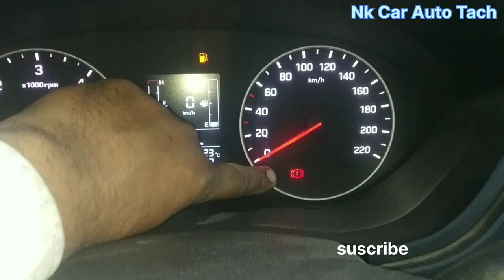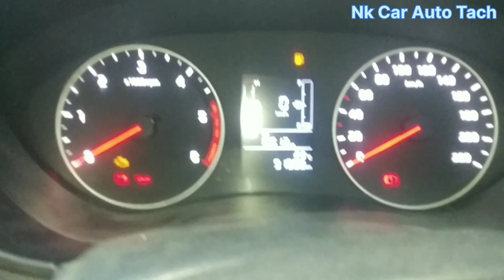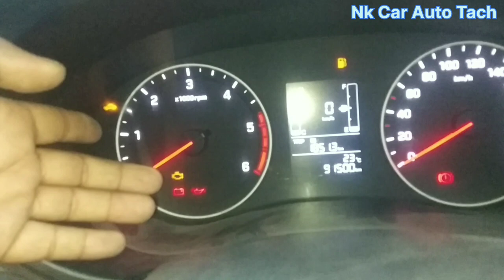car basic information car Basic Knowledge in Hindi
car basic information
car Basic Knowledge in Hindi

automobile basic knowledge in
hindi
car engine basic knowledge in
hindi
car knowledge in hindi

car basc information
car basc information
car basic information
basic information about
car
basic information about
car engine